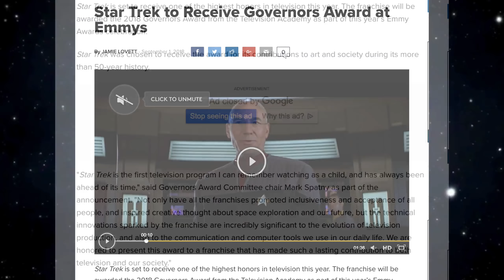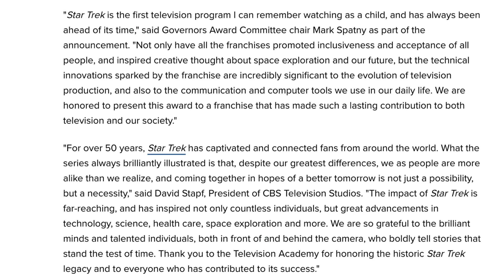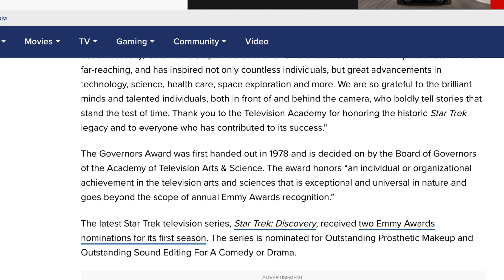Star Trek Gets Emmy Governor Award | An Overdue Distraction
Star Trek receives a long overdue Governors Award from the irrelevant Emmys. Timing of this is interesting. Allow me to explain.